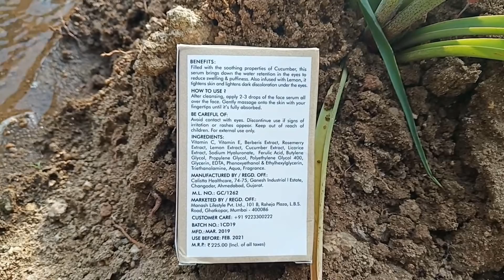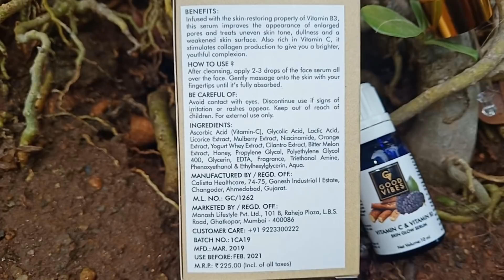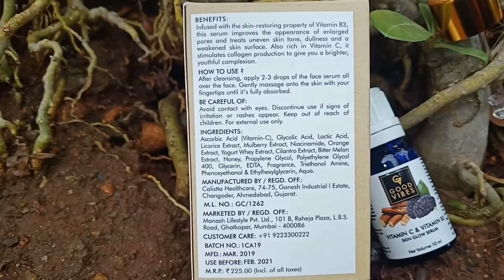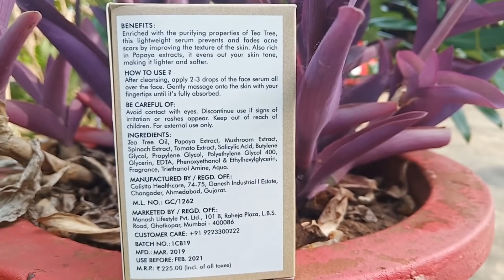മുഖം സൗന്ദര്യത്തിനും,യുവത്ത്വം നിലനിർത്താൻ good vibes serum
Goodvibes Serums|Age defying|Skin glow|Radiant glow|Oil control serum

Good Vibes Skin Glow Serum - Vitamin C & Vitamin B3 (10 ml)

Good Vibes Age Defying Serum - Vitamin C & Vitamin E (10 ml)

Good Vibes Plus Serum, Skin Glow + Oil Control - Tea Tree + Mulberry (10 ml)